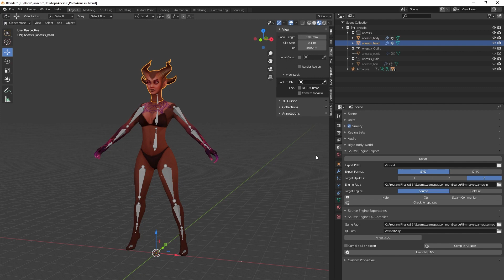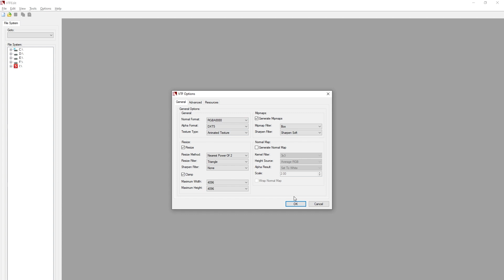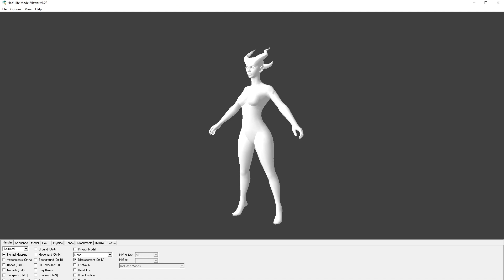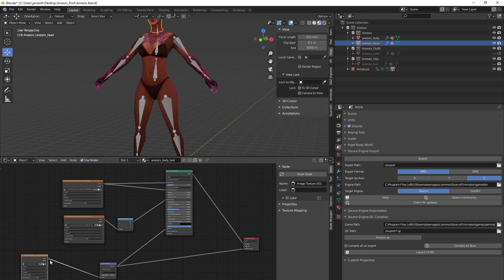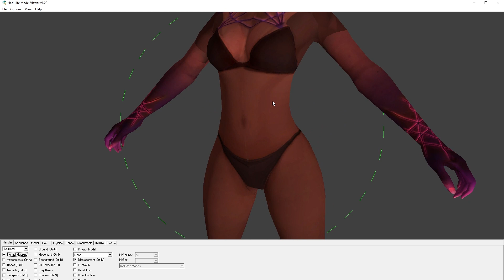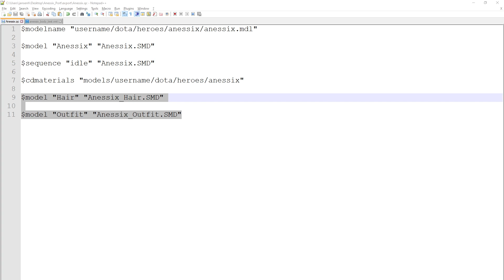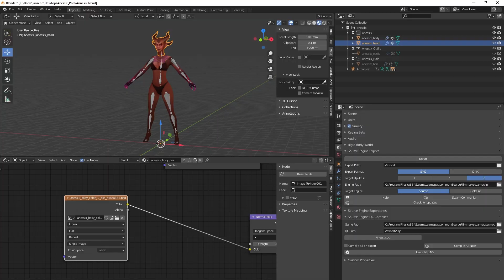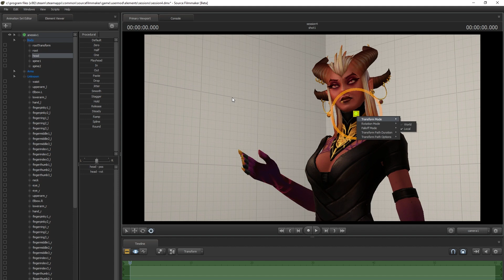Making SFM Models: Part 4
In this (for now) final part of the series, we finalize our materials and configure the bodygroups.

Post your suggestions for future videos in the comments!